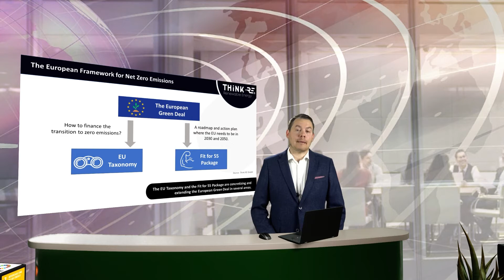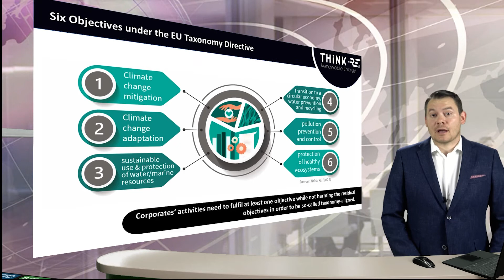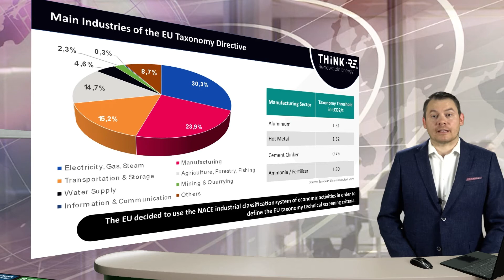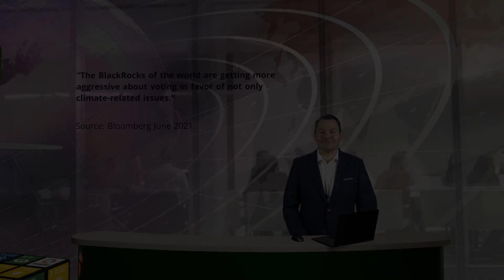European Climate Regulation: EU Taxonomy & Fit for 55 | SustaiNews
The EU Taxonomy's April Package and Fit for 55 are two recent European Climate Regulation packages. From a legal perspective, these can especially be challenging for corporates. We invited two experts from Dentons to our studio for discussing this aspect: Dr. Gabriele Haas and Dr. Clemens Maschke. Both are partners at Dentons Europe LLP.

⚡ EU Taxonomy
The EU Taxonomy directive sets various criteria for investors for evaluating the sustainability of business activities. Capital markets will increasingly require a solid sustainability reporting of corporates to differentiate between green and green-washed investments.

⚡ Fit for 55
In addition to this framework, the recently announced “Fit for 55” package sheds more light on how corporates have to decarbonize their business cases. For example, the package explicitly mentions power purchase agreements (PPAs) as being a preferable solution for reducing a corporate’s Scope 2 emissions. Therefore, these new regulatory frameworks are fostering liberalized solutions for managing carbon footprints.

However, the EU Taxonomy and the Fit for 55 package also induce a lot of uncertainty, also and especially from a legal perspective concerning the question: How should corporates act to be taxonomy-compliant?

Welcome to SustaiNews, where we bring you renewable energy and sustainability news.

Think RE connects corporates and suppliers of renewable energy to promote the energy transition.

00:00 - breaking news
00:20 - EU Taxonomy's April Package & Fit for 55
02:25 - legal perspective & Dentons
10:20 - opinions on the EU Taxonomy
12:00 - stay tuned

(Credits for images: Bundesverband der Energie- und Wasserwirtschaft e. V.